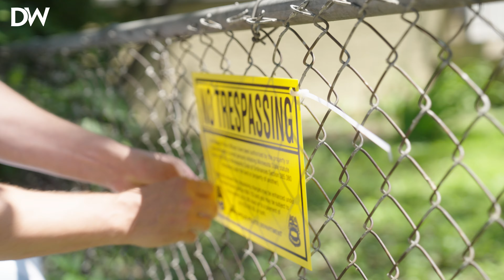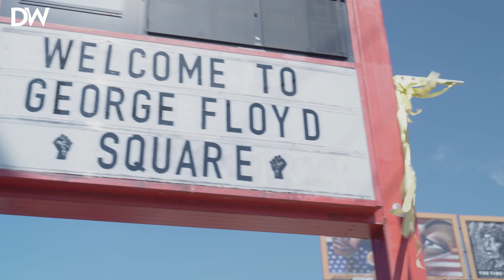Homeless Encampments Have Taken Over Minneapolis Neighborhoods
Daily Wire Senior Editor Cabot Phillips tours a homeless encampment that’s taken over a quiet neighborhood in Minneapolis, and hears from the property owner fighting to take his land back from the unwanted residents.